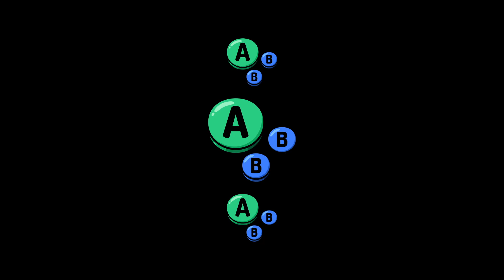TBF # 05 | Evy (Sephiroth) vs Reyroxx (Steve) | Losers Quarters | SSBU Ultimate Tournament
Evy vs Reyroxx